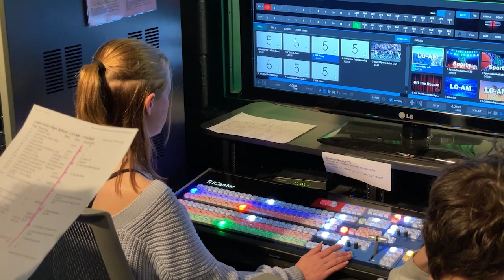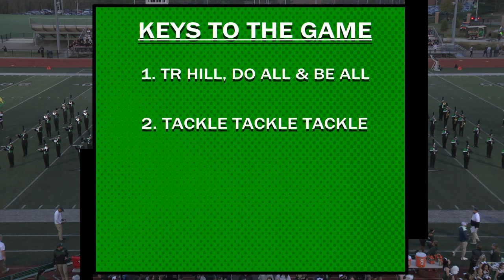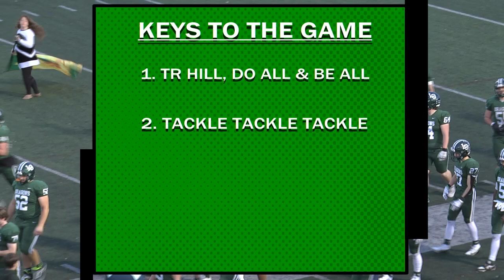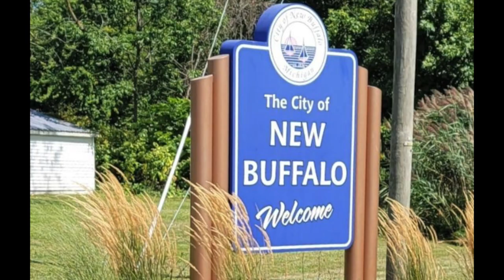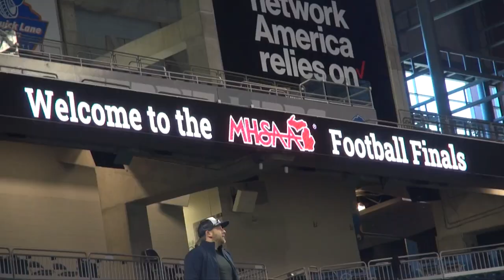Varsity Football vs Clarkston 10-11-2024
Lake Orion welcomes in the rival Clarkston Wolves for a battle for the top of the OAA Red Division. Homecoming festivities are also highlighted at halftime of the game.